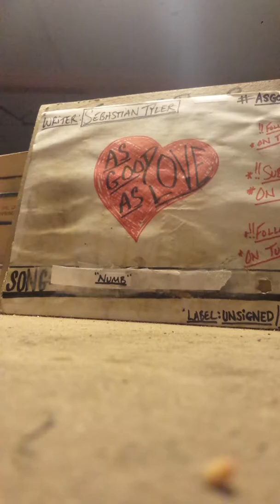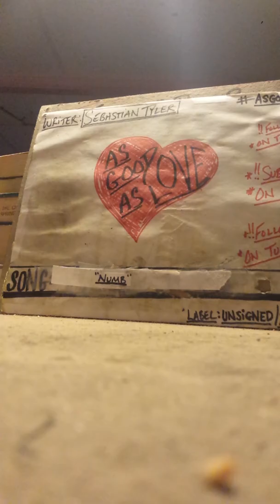AsGoodAsLove- "Numb" (demo)